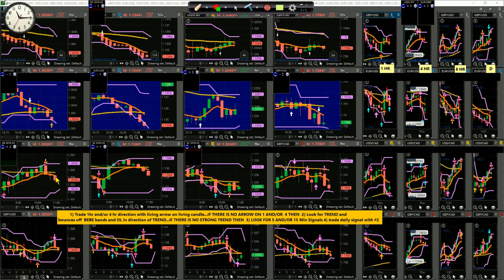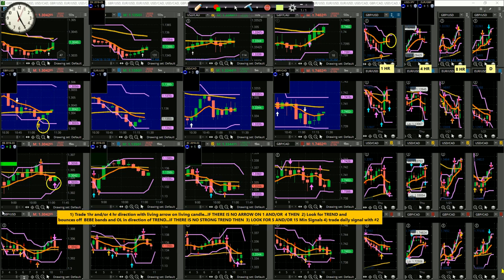Q&A 2 by The Jasman MT